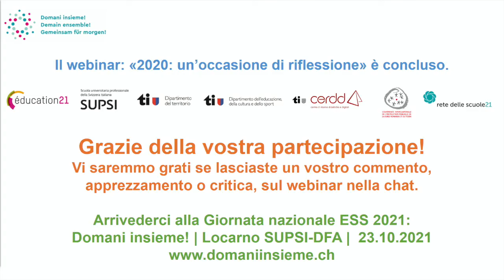Giornata ESS | 2020: un'occasione di riflessione | Intervento di Marco Aime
La sostenibilità è un concetto in continua evoluzione, dinamico, che ha come obiettivo ultimo migliorare la qualità di vita di tutti gli esseri viventi. L’attuale crisi pandemica ci fa vivere una situazione particolare che ci mostra come anche in nazioni che dedicano attenzione e risorse nell’attuare uno sviluppo orientato alla sostenibilità, di fatto, non via sia ancora una sufficiente cultura sostenibile.

Evidenti sono le difficoltà nell’affrontare una tale sfida, nel contestualizzarla da un punto di vista storico e di società e nel comprendere le diverse implicazioni e interazioni continue fra la dimensione locale e globale. D’altra parte però la situazione pandemica attuale è stata per molti anche l’occasione per riflettere, prendersi tempo e attuare cambiamenti in positivo del proprio stile e progetto di vita.

Durante il webinar - tenutosi il 17 ottobre 2020 - se n'è parlato in diretta con Marco Aime, antropologo, professore e scrittore.